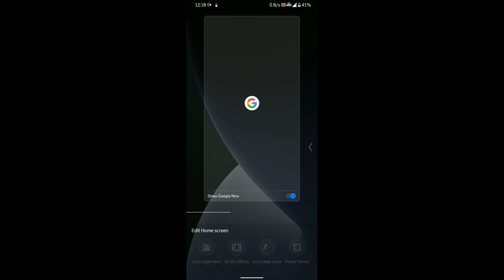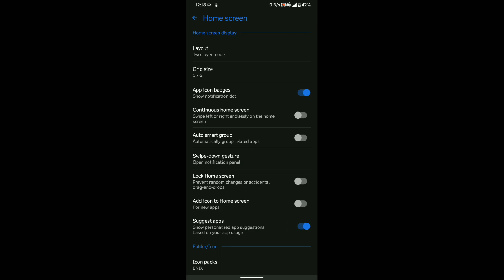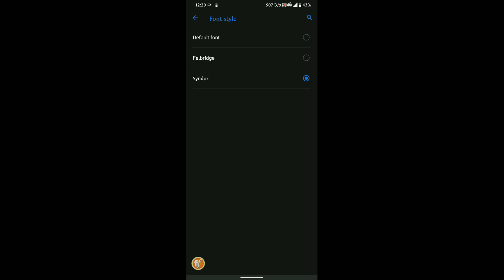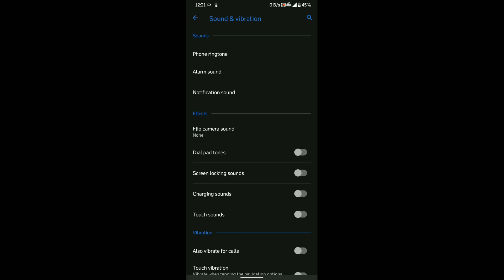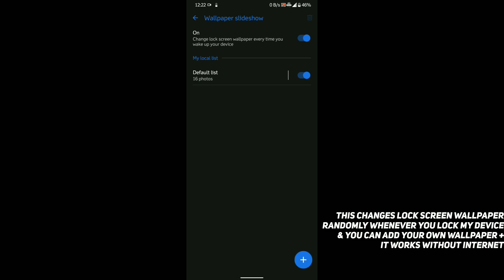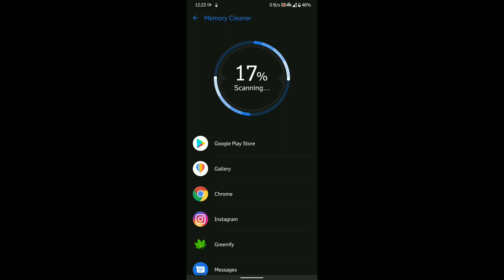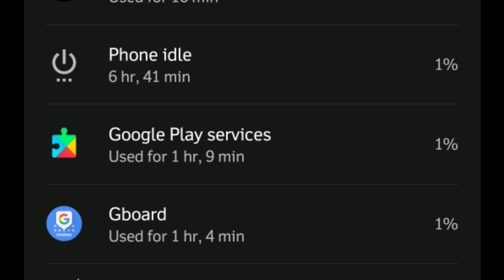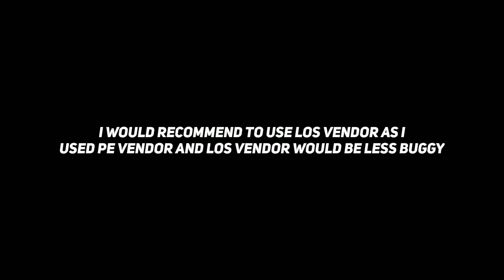ZenUI 6 GSI Review For Redmi Note 7/7S | Should You Flash?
GSI By @erfanoabdi

Timestamps:
00:00 Intro
00:11 OS Features
06:27 What About Gaming?
06:33 Screenshots
06:59 Bugs & Final Words
07:20 Outro

1. Unknown Brain - Dancing On The Moon
2. Raptures & Sam Ourt - Taking Control
3. Linko - Goodbye